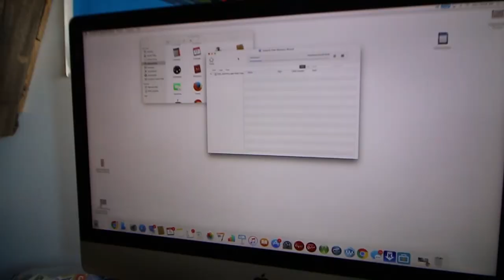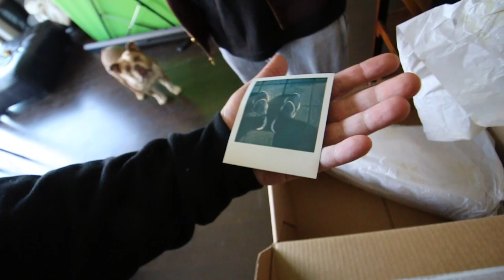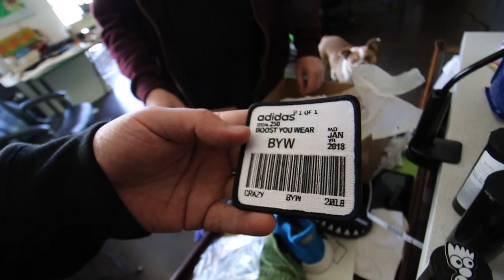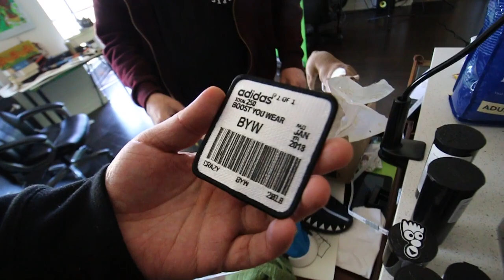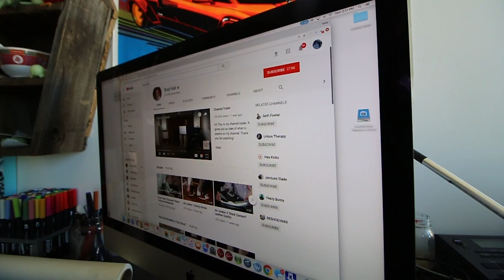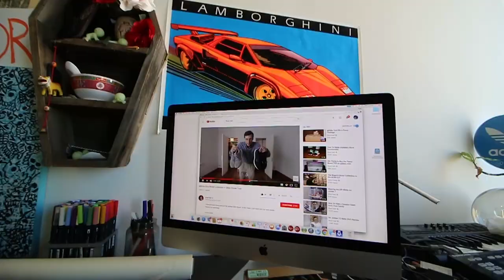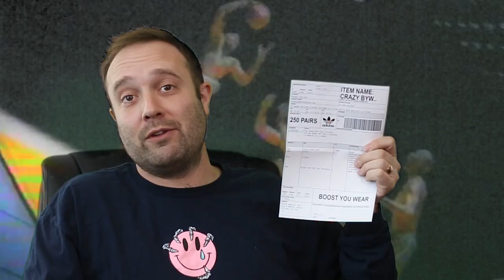Gifting 1 of 250 pairs!?!?! + Deleting Vlogs + Crazy BYW 747 Special Review!!!